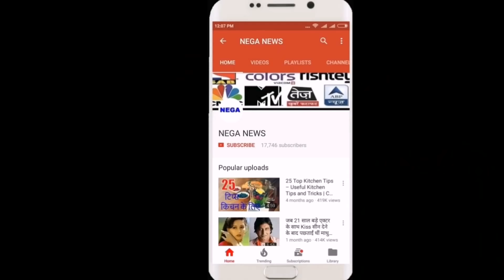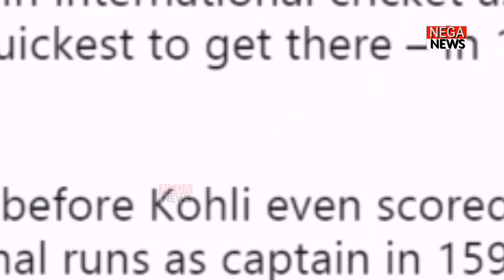India vs Australia 2nd ODI 2019 Full Match Highlights..! I Ind Vs Aus 2nd ODI Highlights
India vs Australia 2nd ODI Full match highlights 2019 I Ind Vs Aus 2nd ODI Highlights

VIDEO TOPIC COVER :
1. INDIA VS AUSTRALIA
2. INDIA VS AUSTRALIA ODI SERIES
3. INDIA VS NEW ZEALAND 2ND ODI HIGHLIGHTS
4.INDIA VS AUSTRALIA SCORECARD
5.INDIA VS AUSTRALIA BALL BY BQLL
6.INDIA VS AUSTRALIA FULL HIGHLIGHTS
7. 2ND ODI IND VS AUS MATCH RESULT